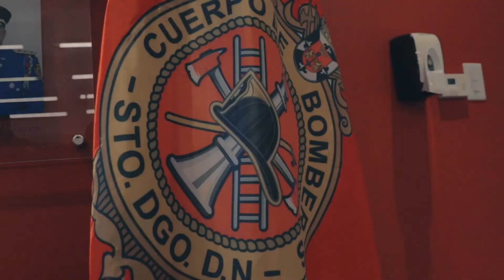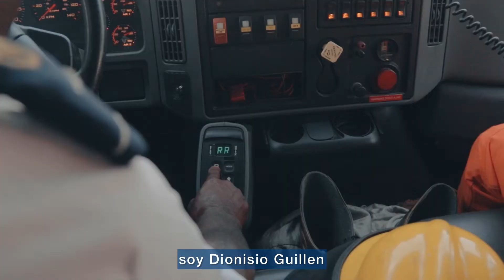Estamos felices de poder ayudarlos a cumplir el sueño de tener una vivienda propia.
Estas son las historias de algunos de los 71 bomberos que ayer recibieron el bono que los acredita como propietarios de un apartamento del PlanMiVivienda.

Gracias a la Alcaldía del Distrito Nacional por ser nuestro aliado en el cambio de vida de estos servidores públicos que diariamente arriesgan su vida por la población.